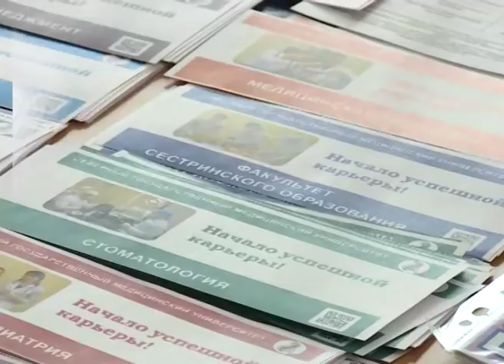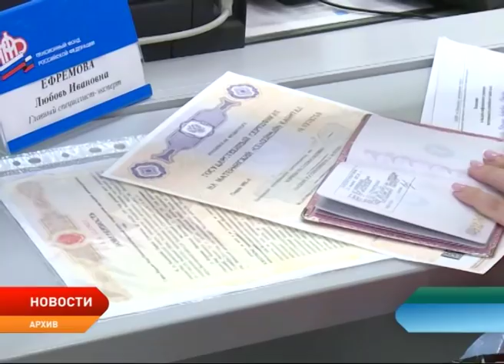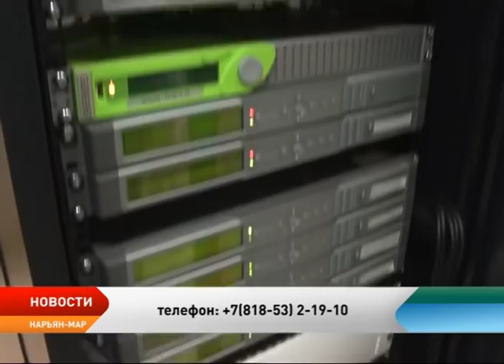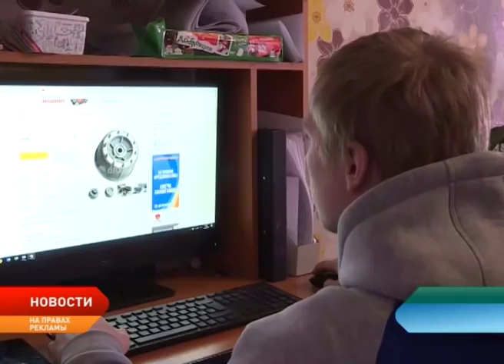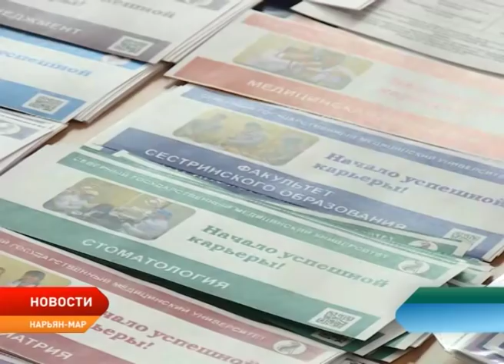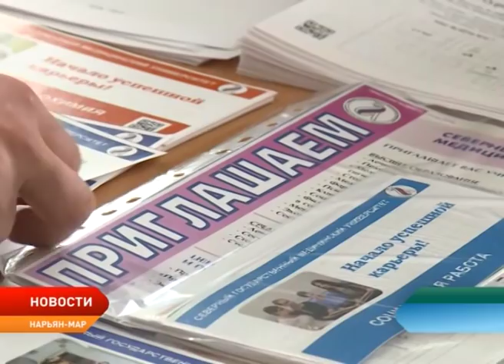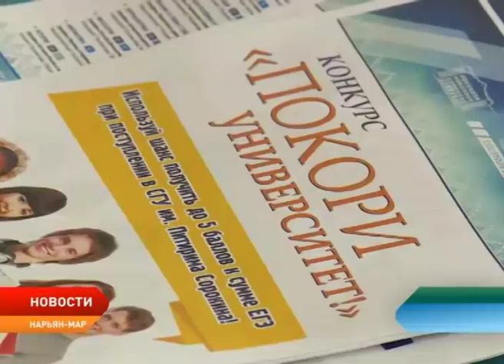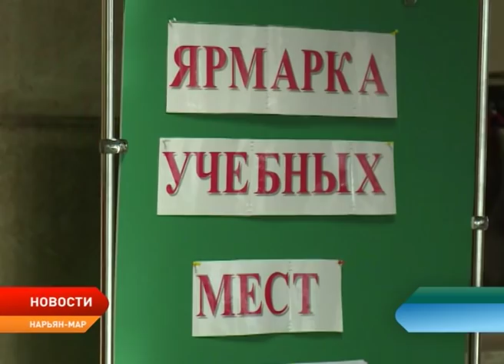Новости Ненецкого округа от 14.03.2019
Малообеспеченным пенсионерам будут доплачивать сверх прожиточного минимума. Соответствующий законопроект Госдума приняла в первом чтении.

Стартовал приём заявлений на выплату единовременной компенсации ко Дню образования Ненецкого округа.

В регион пришёл федеральный оператор высокоскоростного спутникового интернета.

В одной из школ Нарьян-Мара появится профильный класс для будущих врачей. Его откроют в рамках соглашения между Ненецким округом и Северным государственным медицинским университетом.